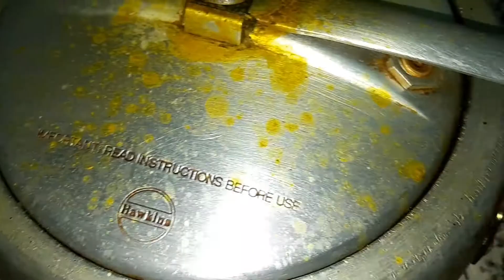कभी बरौकली दाल के साथ खाए,स्वाद डबल हो जाएगा।broccoli dal recipe